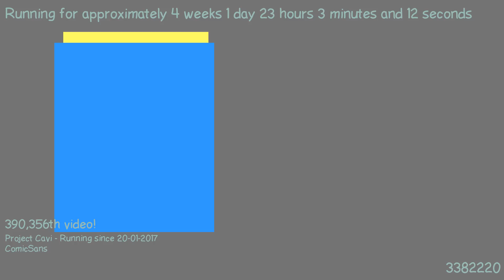1487538449 - Webdriver Cavi - H2